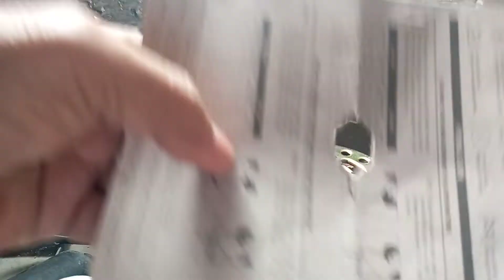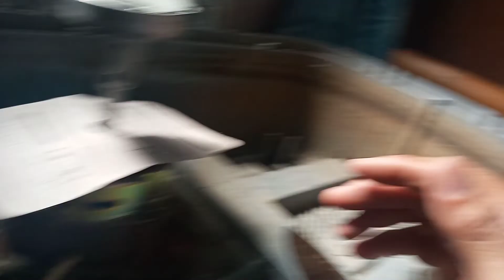VLOG# 21: DIY pang hasa ng kutsilyo (Washing Machine Motor)